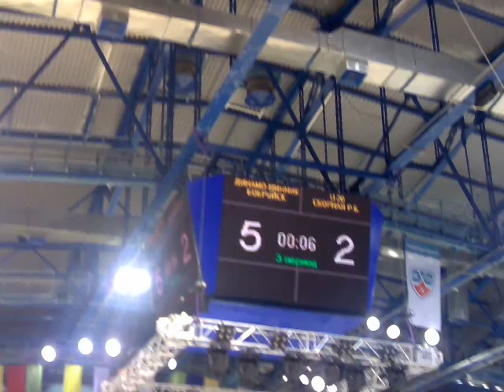10903 обр отсч